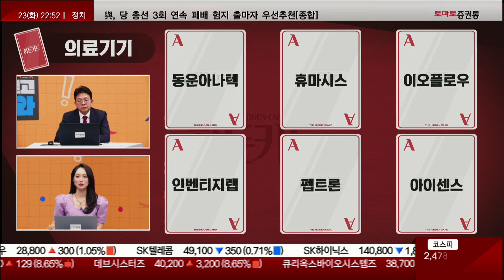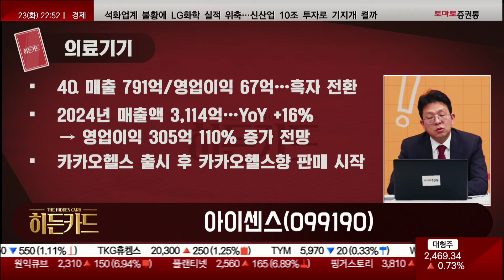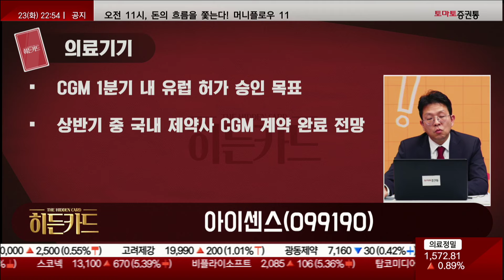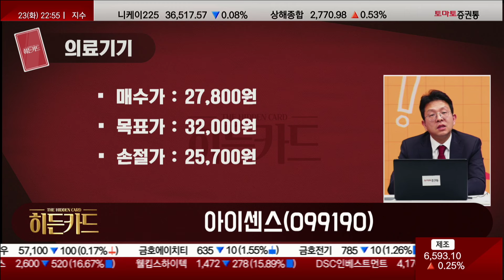의료기기하면 미용기기만 있나? / 아이센스(099190) [김진완 전문가_나만 믿고 따라와]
▷김진완 전문가 : 의료기기하면 미용기기만 있나?
- 글로벌 시장 규모 작년 5,700억 달러 연평균 5.7% 성장
→ 2032년, 약 9,969억 달러 전망
- 국내 2형 당뇨 CGM 보험 7월 적용 전망…인슐린 투여 환자, 1형 당뇨 대비 4배
- 미국/일본/프랑스/캐나다 공영 보험, 인슐린 투여 1회 이상 환자에 CGM 보험금 지급
- 미국 ADA, 인슐린 치료를 받는 2형 환자 등에 CGM사용 권고

· 히든카드 : 아이센스(099190)
· 후보군 : 동운아나텍, 휴마시스, 이오플로우, 인벤티지랩, 펩트론
- 4분기 매출 791억/영업이익 67억 흑자 전환
- 2024년 매출액 3,114억…YoY +16%
→ 영업이익 305억 110% 증가 전망
- 2월 카카오헬스 플랫폼 출시 이후 카카오헬스향 판매 시작
- CGM(연속혈당측정기)1분기 내 유럽 허가 승인 목표
- 상반기 중 국내 제약사 CGM 계약 완료 전망